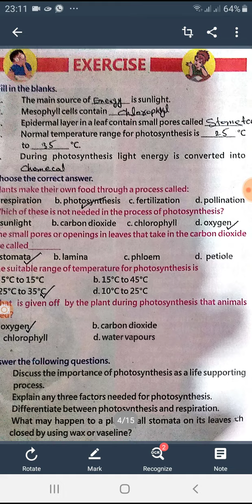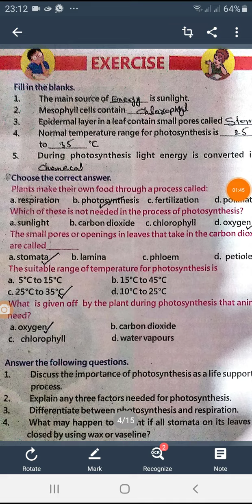NTS MCQS PST.TT.SST.DM.PET